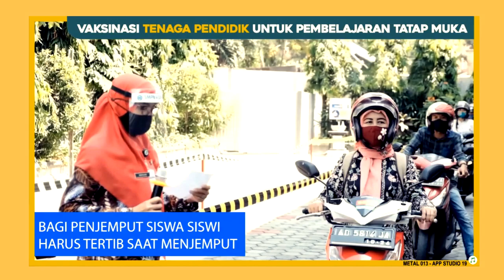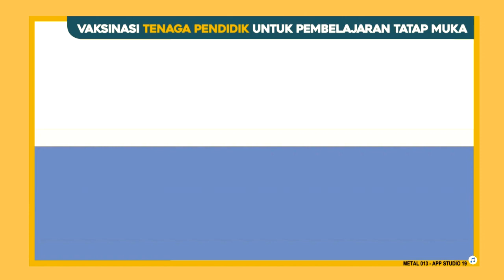KOTA SOLO BERSIAP UNTUK PEMBELAJARAN TATAP MUKA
Usai setahun lebih siswa-siswi melakukan pembelajaran daring, hal ini tentu menyebabkan kejenuhan yang dialami murid, guru, dan juga orangtua/wali pendamping pembelajaran online. Seiring percepatan vaksinasi demi tercapainya herd immunity, termasuk tenaga pendidik sebagai sasaran penerima vaksin yang bekerja di sektor esensial, kita berharap pelaksanaan pembelajaran tatap muka (PTM) dapat berlangsung sesuai protokol kesehatan era new normal.
Simulasi pembelajaran daring ini telah dilakukan di berbagai sekolah di Solo. Alhamdulillah simulasi pembelajaran tatap muka sudah berlangsung sesuai protokol kesehatan atau SOP yang ditentukan. Berbagai pihak wajib menerapkan 5M, kelas dan ruangan harus sudah dibersihkan dan disemprot disinfektan, lamanya jam belajar di kelas juga dibatasi, aturan penjemputan siswa harus tertib, mengantre dan jaga jarak, hingga para murid dihimbau untuk tidak menggunakan kendaraan umum.
Optimisme dan upaya mendorong kondisi Solo berada di zona aman adalah kunci agar PTM dapat berjalan sesuai yang kita harapkan. Tenaga pendidik sudah dipastikan telah divaksin sebelum PTM berlangsung. Sektor pendidikan harus segera bangkit, karena proses belajar mengajar terbaik adalah saat guru dapat bertatap muka langsung dengan murid.